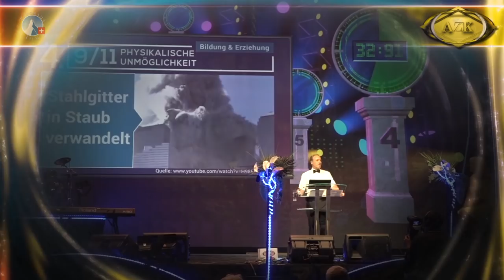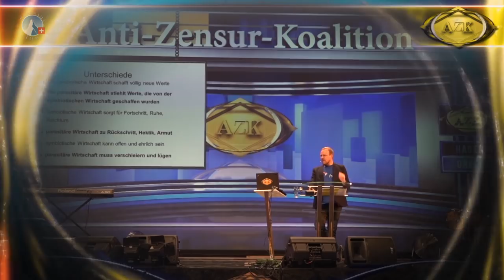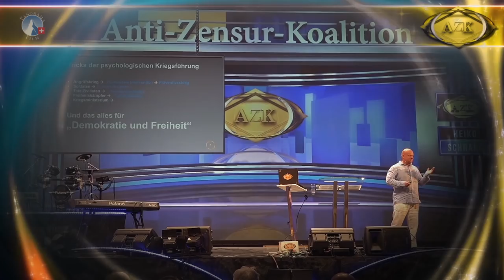15. AZK – Trailer / Erste Einblicke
► Herzlich willkommen zur 15. AZK! Wissen unzensiert, Redefreiheit für jedermann. Sechs unterschiedlichste Referate, die alle eines verbindet: Von den Medien zensiert und unterdrückt. Namhafte Referenten: Gerhard Wisnewski, Heiko Schrang, Ivo Sasek, Hagen Grell, Barbara Simonson und Dr. Ing. Erwin Thoma. Berührende Atmosphäre - beeindruckendes Rahmenprogramm. Eine volle Halle, Simultanübersetzung in neun Sprachen und Film-Liveübertragung in die ganze Welt.
Reichhaltige Verpflegung – liebevoll zubereitet – alles kostenlos.
Gemeinsamer Technik-Abbau in 30 Minuten – ein Event nach dem Event!
Bleiben Sie am Puls der Zeit und verbreiten Sie das 15. AZK-Erlebnis in Ihrem Freundeskreis